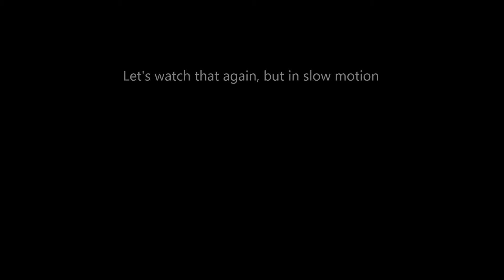Jack-in-the-box effect in Darkest Hour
This happened at the Good Guys server when we were playing Lasne. I don't recognize the silhouette of that tank that got exploded so spectacularly but it looked like US tank. Maybe it was Sherman Jumbo or M36 Jackson, or M10 Wolverine.